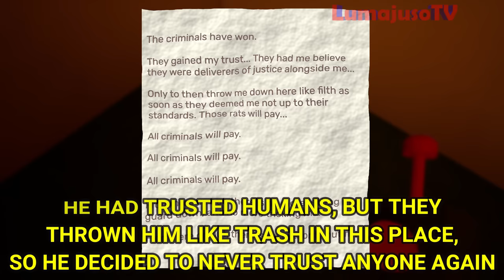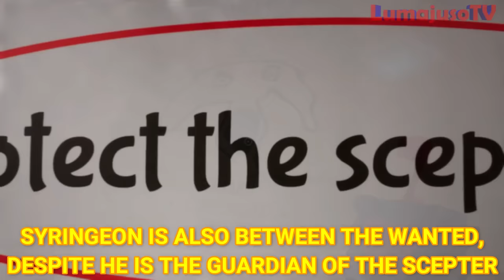Garten of Banban 7 - THIS is WHAT HAPPENED to SHERIFF TOADSTER 💉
Garten of Banban 7 is out in official pre-registration with teaser trailer and first previews!
In this video we will discover new hidden secrets of Sheriff Toadster and the confirmed characters on Garten of Banban 7!